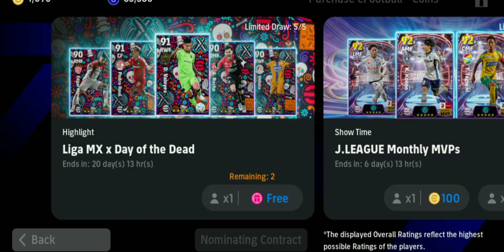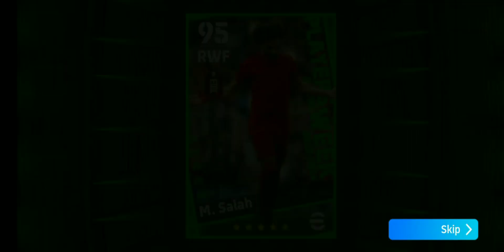efootball pack opening